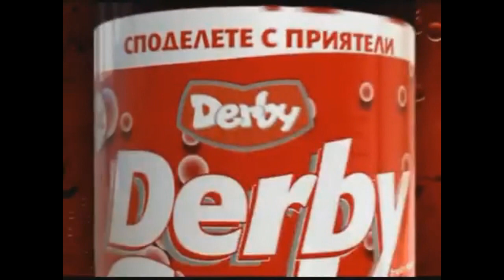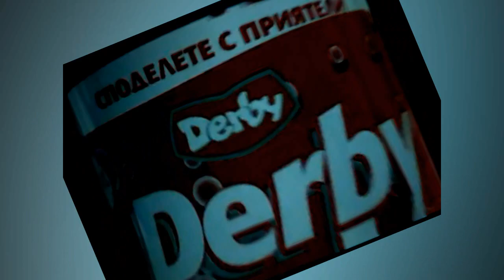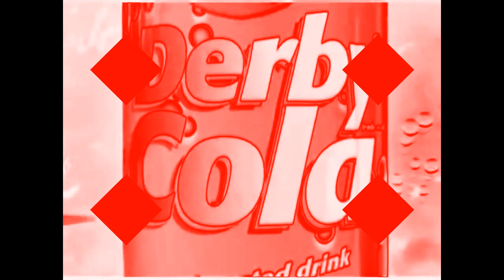Derby Cola (2006) Effects (Sponsored by Star From Disney+ Logo Effects)